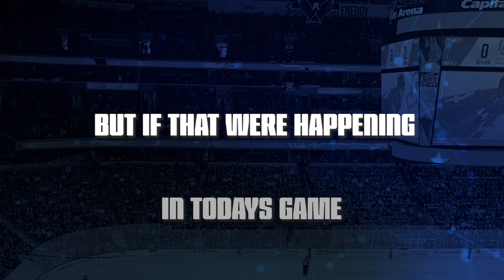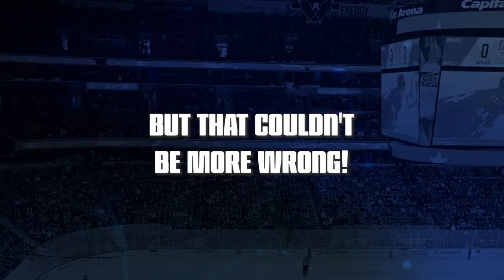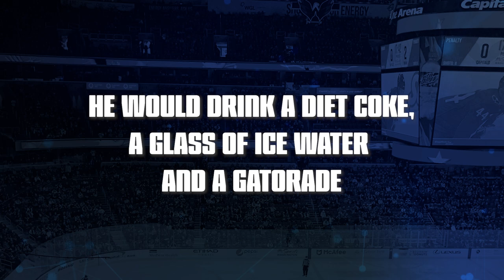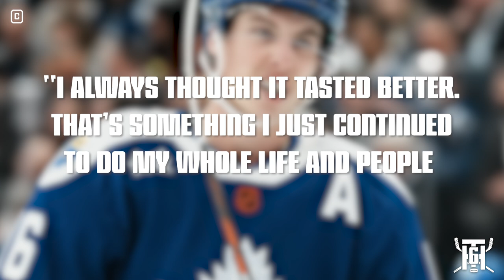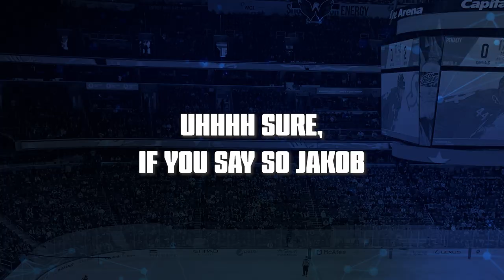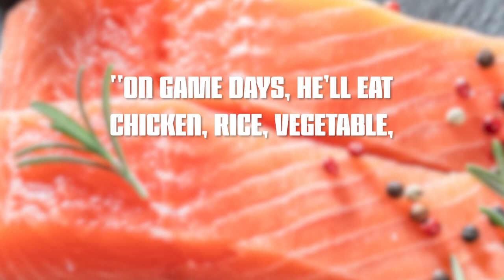What Do NHL Players ACTUALLY Eat?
You'd never expect what these NHL Players eat before game time! Here are 6 of the weirdest NHL pre-game meals ever!